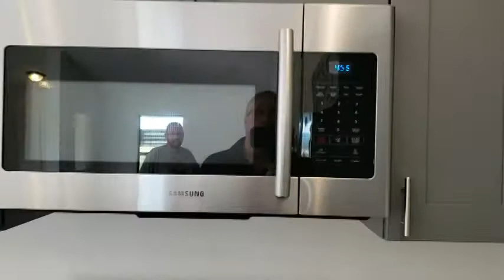BRAND NEW HOME! 1717 Louis Ave., Lehigh Acres, FL 33972